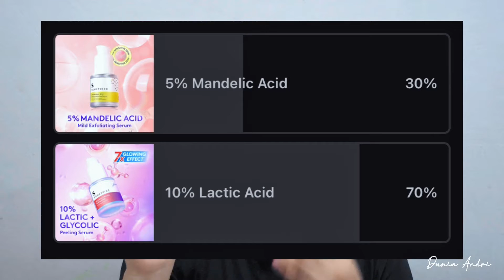FULL REVIEW SOMETHINC 10% LACTIC + GLYCOLIC PEELING SERUM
Di video kali ini, gw mau share pengalaman gw pakai Somethinc 10% Lactic + Glycolic Peeling Serum setelah 3 minggu pemakaian.

Tipe kulit gw: Kombinasi cenderung berminyak, sensitif dan berjerawat.

Btw ini bukan produk endorsement, gw beli sendiri Somethinc 10% Lactic + Glycolic Peeling Serum ini. Semoga membantu..

Salam Hangat,
Dunia Andri

TIMESTAMP:

00:00 Opening
00:51 Packaging
01:37 Tekstur Produk
03:30 Kandungan Produk
05:58 Efek Produk
09:02 Kesimpulan